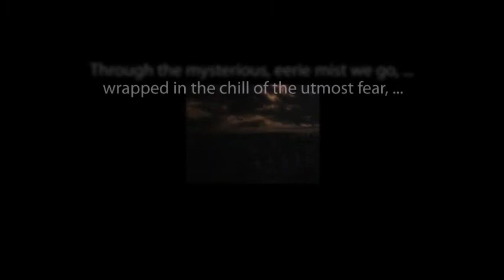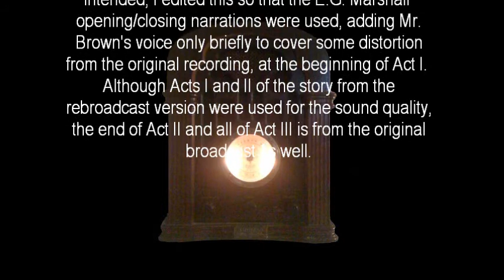CBS Radio Mystery Theater "Love After Death" hosted by E.G. Marshall